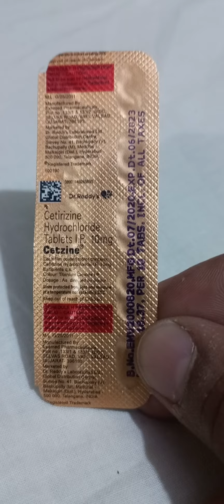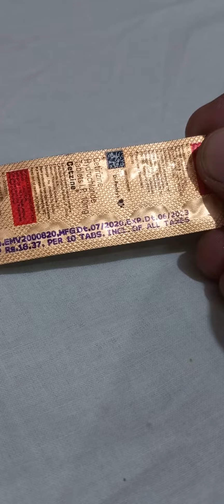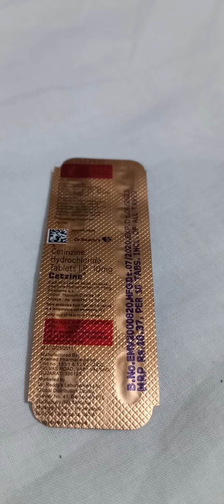How to use tablet citzine and side effect टेबलेट citzine के फायदे और साइड इफेक्ट और कब इस्तेमाल करना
use of tablet Cetirizine 10 mg टेबलेट citzine का use and side effect और Dose

medicine रिएक्शन

skin pyoderma

सूखी खुजली

नाक से पानी बहना

watery eyes
 a doctor before taking this medicine
I am pharmacist  Dildar Ahmed
this vedeo only एजुकेशनल purpose के लिए h

my channel Dildar pharmacy thank you so much  all dears